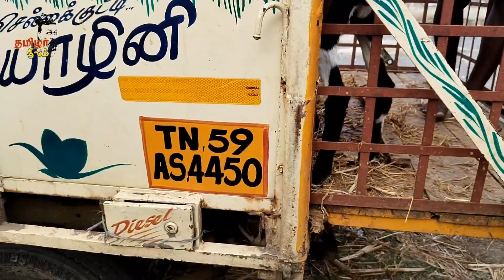8.09.23/Ettayapuram Friday sheep market/ தூத்துக்குடி மாவட்டம்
தூத்துக்குடி மாவட்டம் எட்டையாபுரம் வெள்ளிக்கிழமை செம்மறி ஆடுகள் சந்தை, வெள்ளிக்கிழமை மதியம் 3 மணிக்கு மேல் சந்தை தொடங்கும். அடுத்த நாள் சனிக்கிழமை காலை 10 மணி வரை நடைபெரும்

ஆடு வளர்ப்பவர்கள் சந்தை நிலவரங்களை தெரிந்து கொள்ள வும் எந்த மாதிரியான ஆடுகளை தேர்ந்தெடுத்து வாங்கலாம் எந்த மாதிரி ஆடுகள் வாங்கினால் லாபம் அடையலாம் என்பது குறித்து இந்த பதிவு இருக்கிறது.

by,
Tamilar nilam,
raja.